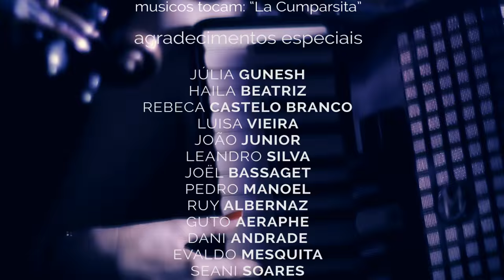MUTE - AMASSA! │ THE DOUGH - S01E05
A imaginação fértil de um padeiro, transforma massa em duas mulheres. Uma dança sensual que mistura pão, suor e sabor, numa disputa de amor.

A fertile imagination of a baker, turns dough into two women. A sensual dance that mixes bread, sweat and flavor, in a watered dispute with flour and love.

MUTE é uma websérie inspirada no cinema mudo e tem como objetivo contar histórias com recursos visuais e auditivos, sem o auxilio de diálogos, para causar sensações inusitadas no público. Outra inspiração veio do expressionismo alemão que teve seu auge nos anos 20.  A série mistura linguagem teatral e cinematográfica para levar histórias inspiradoras ao público. Costumamos dizer que MUTE é um quadro em movimento, uma pintura que deve ser apreciada pelo espectador com atenção e cuidado, e que pode ser interpretada por cada um à sua maneira, como uma obra de arte exposta numa galeria, no caso, na internet. Uma temporada de MUTE é uma exposição online e cada episódio um quadro. Histórias que podem ser vistas em qualquer lugar do planeta, independentemente do idioma. Seguindo sempre por um caminho diferenciado, contada em forma de antologia.  Em cada novo episódio, uma nova história, ligada apenas por um signo. MUTE é uma obra de arte exposta na internet esperando para ser vista e interpretada pelo publico.

Ficha Técnica:

"MUTE" de Alexia Garcia e Alexsandro Palermo

Episódio 05 - "AMASSA!"

Baseado no espetáculo de mesmo nome da Cia. Contém Glúten.

Adaptação: Rainer Cadete
Direção: Rainer Cadete
Elenco: Paulo Victor Gandra, Taianne Raveli, Eli Ferreira, Josiane Larger e Daniel Carneiro
Direção de Fotografia: Alex Teix
Direção de Produção: Alexia Garcia
Direção de Arte: Elliane Freitas
Produção de Elenco: Carla Lima
Concepção e Execução de Figurino: Erika Facuri e Felipe Rocha
Make Up: Graciane Vazquez
Hair Designer: Pri Rodrigues
Continuísta: Timóteo Heiderick
Assistente de Produção: Brendow Goldman
Assistente de Fotografia: Camila Jung
Assistente de cenografia: Flávia Redivo
Still: Warley Venancio
Edição e finalização: Alexsandro Palermo
Produção Executiva: Alexia Garcia
Realização: Mãos do Vento Produções

MUTE is a webseries inspired by the silent film and aims to tell stories with visual and audio features without the help of dialogues, to cause unusual sensations in the audience. Another inspiration came from German expressionism that had its heyday in the 20s. The series mixing theatrical and cinematic language to bring inspiring stories to the public. We often say that MUTE is a moving picture, a painting that should be appreciated by the viewer with attention and care, and that can be interpreted by each in its own way, as a work of art displayed in a gallery, in this case the Internet. A season of MUTE is an online exposition and each episode a frame. Stories that can be seen anywhere in the world, regardless of language. Always following by a differentiated way, told in form anthology. In each new episode, a new story, linked only by a sign. MUTE is a work of art exposed on the Internet waiting to be seen and interpreted by the public.

Episode Crew:

"MUTE" - Project conceived by Alexia Garcia and Alexsandro Palermo

Episode 05 - "THE DOUGH"

Based on the play of the same name from Cia. Contém Glúten.

Script adaptation: Rainer Cadete
Directed by: Rainer Cadete
Cast: Paulo Victor Gandra, Taianne Raveli, Eli Ferreira, Josiane Larger e Daniel Carneiro
Director of Photography: Alex Teix
Production Director: Alexia Garcia
Art Director: Elliane Freitas
Cast Production: Carla Lima
Costume Design: Erika Facuri e Felipe Rocha
Photography Assistant: Camila Jung
Production Assistent: Brendow Goldman
Set design assistant: Flávia Redivo
Continuist: Timóteo Heiderick
Still: Warley Venancio
Edition: Alexsandro Palermo
Executive Producer: Alexia Garcia
Production by: Mãos do Vento Produções